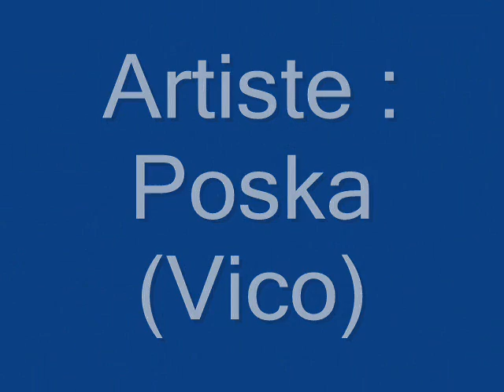Fête de la zik rambouillet Zoom H2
voila un pti montage du graff de POSKA !!

Avec une musique crée par moi même !!

Un pti com' pour en dire se que vous en pensez?? ;)